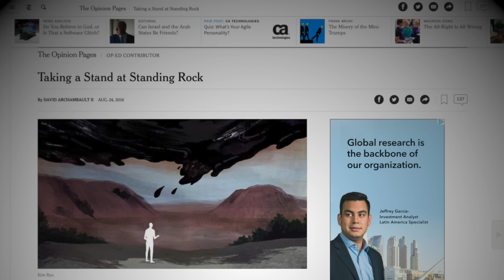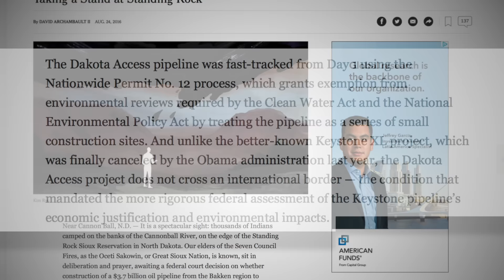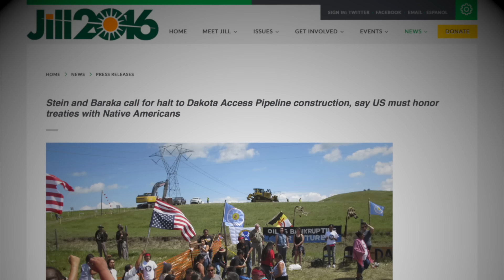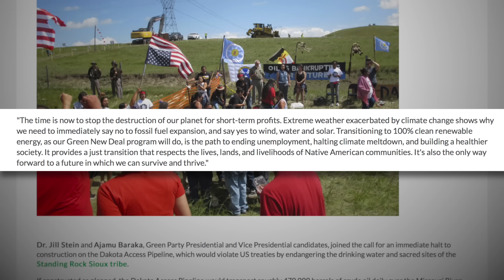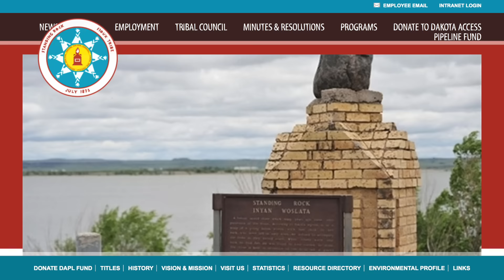Jill Stein Defends Standing Rock Protesters Speaking Out Against the Dakota Access Pipeline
The Dakota Access Pipeline is a proposed construction project that would threaten the drinking water of 18 million Americans, and also violate the sovereignty of a Native American tribe called Standing Rock Sioux. Thousands have been protesting the pipeline, and have been faced with intimidation by police officers, who are falsely claiming they're being violent. Jill Stein spoke out in defense of the protestors in an attempt to bring more attention to the issue.